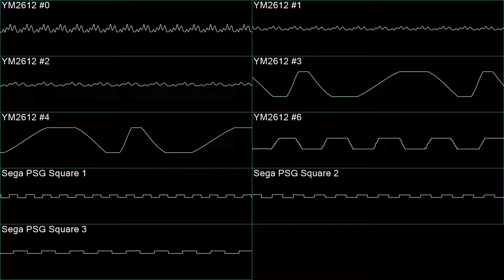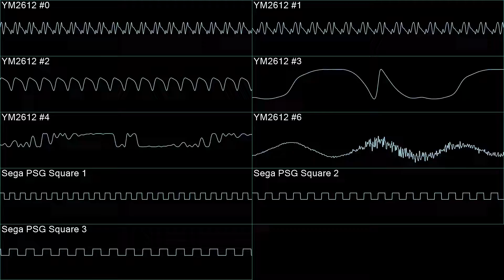Heavy Nova - Opening Theme Idar - In Oscilloscope view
This is a really cool opening and intro song to an absolutely TERRIBLE GAME. Seriously, do not play this, I can't stress enough how actually terrible the game itself is. Anyways, this was on the Sega Genesis / Mega Drive, and sadly I did have this game as a kid...and never got anywhere on it, no matter how many times I tried.